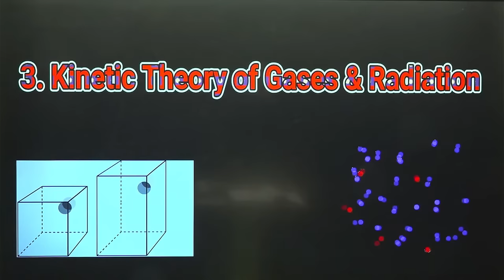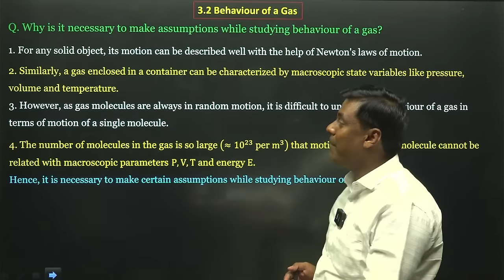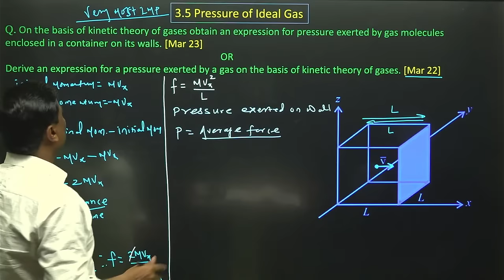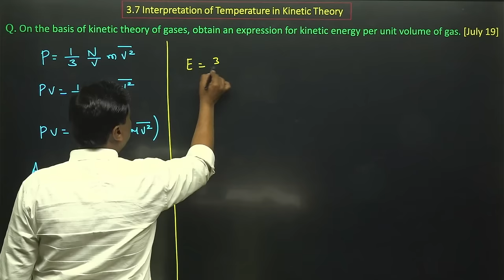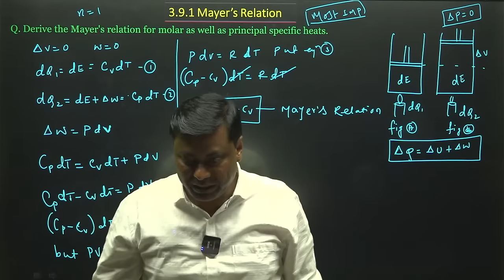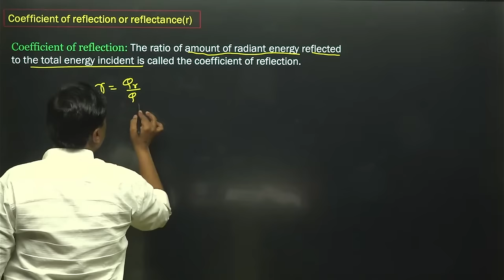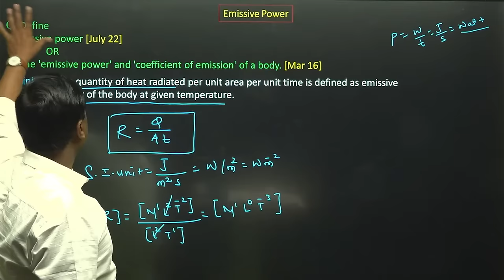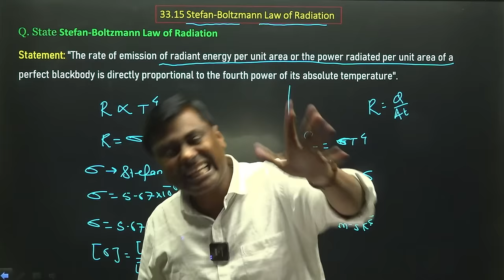ONE SHOT MAHAREVISION: KTG and Radiation | HSC BOARD EXAM 2024 MAHARASHTRA|hsc2024| Mukesh Sir